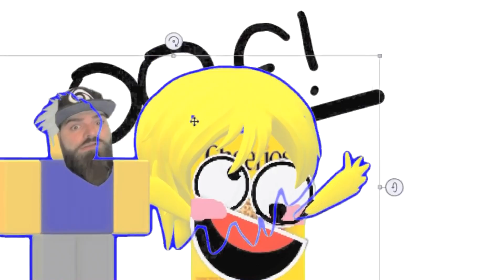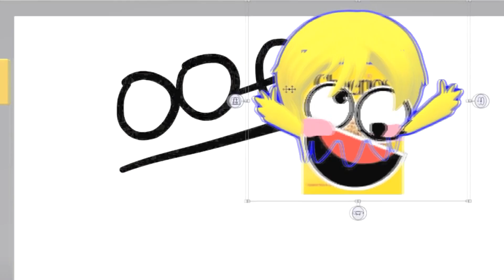Yuri on Ice!!! "History Maker" Opening - Paint 3D Version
Yuri on Ice!!! Opening 'History Maker' in Paint 3D!
Attack on Titan OP Coming Soon! :)

This is what 1 Day of Animation looks like
(please don't take this seriously)

Yaoi on ice!!! Opening Paint Version
Pork Cutlet Bowls are my Eros :3
Yuri on ice!!! History Maker Paint

Inspired by the great Sleepstr and A Tsundere-sama~!